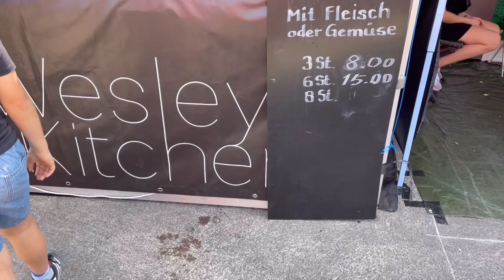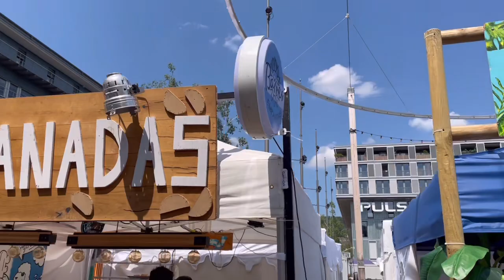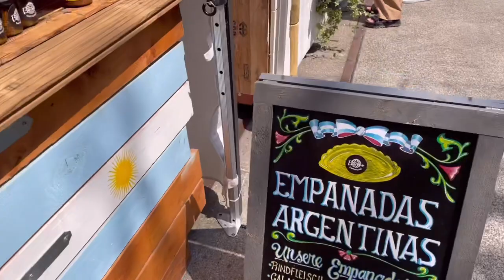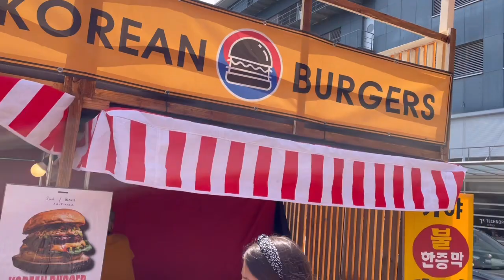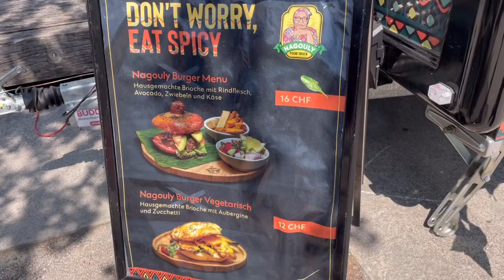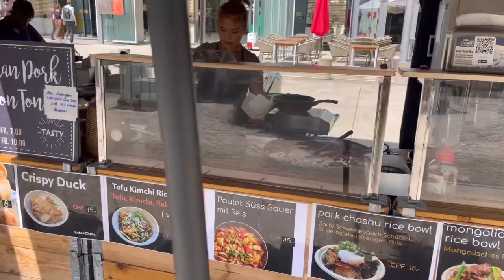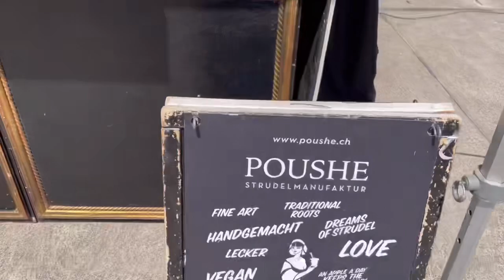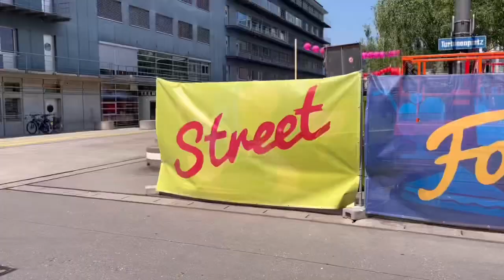Ep.9 ซูริกสตรีทฟู้ดZurich Street Food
เทศกาลอาหารริมถนน 2023
เทศกาลแห่งวัฒนธรรม
จัตุรัสกังหัน
ตั้งแต่ ศ. 09.06 - อาทิตย์ 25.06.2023

ช่วงต้นฤดูร้อนนี้ เทศกาลอาหารริมทางจะกางเต็นท์ที่ Turbinenplatz เป็นเวลา 16 วันเต็ม กับฉบับที่มุ่งให้ความสำคัญกับธีมของวัฒนธรรมที่เกี่ยวข้องกับอาหาร
มากกว่า 50 ประเทศอยู่ในหมู่ผู้แสดงสินค้าของเราและแสดงตัวเคียงข้างกัน
พวกเขาภูมิใจนำเสนออาหารอันโอชะของบ้านเกิดของตน ไม่ว่าจะเป็นแบบดั้งเดิมและดั้งเดิม หรือด้วยเทคนิคและการตีความสมัยใหม่ ด้วยอาหารคลาสสิกยอดนิยมและผู้มาใหม่ที่น่าตื่นเต้นสู่วงการอาหารริมทาง เดินเล่น ฉลอง เพลิดเพลิน และใช้เวลาว่างกับคนที่คุณรักอย่างไร้กังวล

Turbine Square มาแล้ว!

STREET FOOD FESTIVAL 2023
Festival of Cultures
Turbine Square
from FRI 09.06 - SUN 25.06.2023

This early summer, the Street Food Festival pitches its tents on Turbinenplatz for a full 16 days. With an edition that aims to focus on the theme of culture in connection with food.
More than 50 nations are among our exhibitors and present themselves side by side.
They proudly present the delicacies of their homeland - whether traditional and original or with modern tricks and interpretations. With popular classics and exciting newcomers to the street food scene. Stroll, feast, enjoy and spend a carefree time with loved ones.

Turbine Square, here we come!